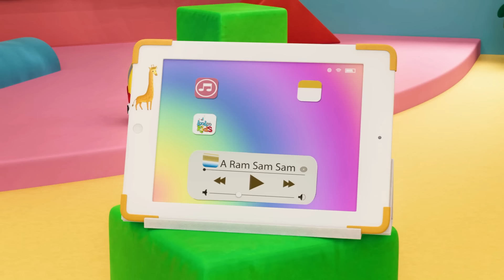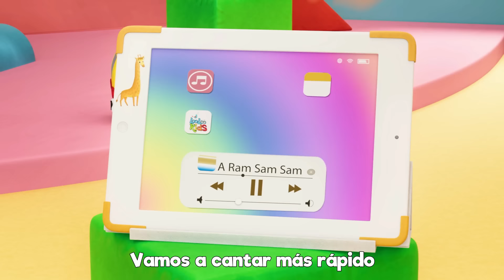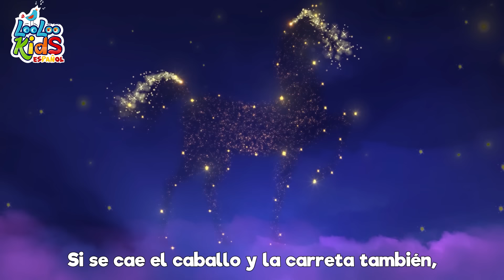El Cocodrilo y Más Canciones | Clásicos Infantiles Para Niños-LooLoo Kids| Baile para niños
Bienvenidos, pequeños amigos, al fascinante mundo de las canciones infantiles, nursery rhymes y música para niños. 🎶✨

Hoy les traemos una historia llena de aventura y valentía con "Un cocodrilo se iba a la guerra". Esta canción nos cuenta el viaje de un valiente cocodrilo que, al despedirse de su familia, marcha hacia el Nilo para enfrentarse a grandes elefantes. 🐊🐘

A través de un ritmo animado y letras llenas de coraje, seguimos a Coco en su desafío, donde muestra su destreza y al final, ingeniosamente, encuentra su camino hacia la seguridad. Es una historia que combina la emoción de la aventura con la importancia de la astucia y la rapidez. 🌊

Esperamos que disfruten cantando y bailando con "Un cocodrilo se iba a la guerra", y que esta canción inspire valentía y diversión en sus corazones. 🏃‍♂️💨

Gracias por acompañarnos en este viaje musical. ¡Que la música siempre sea una fuente de alegría y aprendizaje para ustedes! Hasta la próxima, pequeños aventureros. 🎈👋

Un cocodrilo se iba a la guerra
De su familia muy bien se despidió
Marchando así levantando el polvo
A combatir a elefantes va

Vamos Coco, corre Coco, corre Cocodrilo
A orillas del Nilo se han ido a luchar

Cantaba así la marcha militar
Cantaba así, marchaban con afán
Y al mostrar su boca a lo grande
Todo rival se asusta al mirar

Apareció un elefante grande
Se preparó a Coco combatir
Cerca de ahí corría un gran río

Y el cocodrilo se escapa por ahí

00:00:04 - El Crocodrilo
00:02:30 - Debajo un boton
00:03:48 - El Baile de la ranita
00:05:36 - Cu cu cantaba la rana
00:07:31 - Las ruedas del autobus
00:09:35 - Chu Chu Ua Cancion
00:13:03 - Soyunataza
00:15:42 - La vaca Lola
00:17:15 - Los Pollitos
00:18:51 - Estaba el senor don Gato
00:21:18 - Pin-Pon
00:23:06 - A Ram Sam Sam
00:25:41 - Mariposita
00:27:24 - El Baile del Sapito
00:30:07 - Al corro de la pattata
00:31:28 - La Bamba
00:33:17 - A Mi Burro La Duele La Cabeza
00:34:39 - Zigaloo Dance
00:36:59 - Rompe la pinata
00:39:15 - Mary Mary empecinada
00:40:49 - Cabeza, hombros, rodillas, pies
00:42:16 - Bizcochos calentitos
00:43:30 - Bailando El Hoky Poky
00:45:19 - Ganso Ganso
00:46:55 - El viejo Mac Donald tenia una granja
00:48:13 - Cancion de las emociones
00:50:39 - Vamos a la Peluqueria
00:52:40 - Tres gatitos
00:55:02 - La cancion de cuna de Brahms
00:57:08 - Qui-qui-ri-qui-qui
00:58:33 - Por la bahia 2
01:00:11 - Buen dia Rosita cerdita
01:01:27 - Enrolla la bobina
01:03:15 - Este cerdito
01:05:01 - En el medio de la selva
01:07:35 - Mi pequena abeja
01:09:16 - Las Hormiguitas van Marchando
01:11:36 - Un patito muy feliz
01:13:50 - Conejito saltarin
01:14:58 - Soy una teterita
01:16:12 - Cancion para lavarse las manos
01:18:11 - Mi pequeno vecino
01:20:17 - Cinco pequenos amigos
01:22:19 - Diez en la cama
01:24:46 - Este puente va a caer
01:26:27 - Incy Wincy arana
01:28:03 - El Zapatero
01:29:43 - Row, Row, Row Your Boat
01:31:40 - Tin Tilin Tilin
01:33:11 - Jack y Jill
01:35:41 - Duerme, pequeno
01:38:05 - OnceICaughtaFishAlive
01:40:04 - Johny Johny si papa
01:41:34 - Me gustan las montanas
01:43:25 - Cinco patitos
01:45:16 - Vamos a aplaudir
01:46:58 - Humpty Dumpty
01:48:43 - Cancion de las ranas
01:50:07 - Un gato en un callejon
01:52:47 - Uno, dos, ato mis zapatos
01:53:46 - Un marinero fue al mar
01:56:55 - Zorro me has robado el ganso
01:58:22 - Conejitos dormilones
02:00:13 - Por la bahia